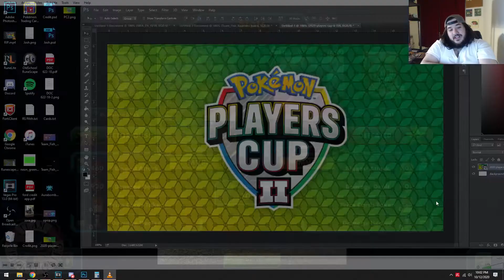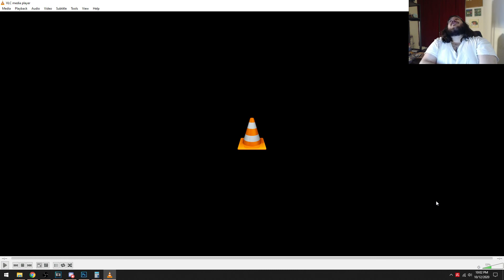Pokémon Players Cup II. Day 3! 2 Fires and a Mewtwo!